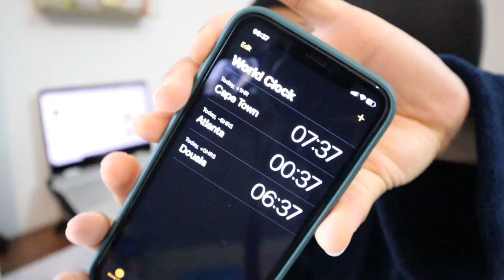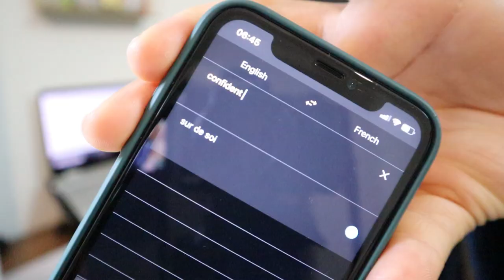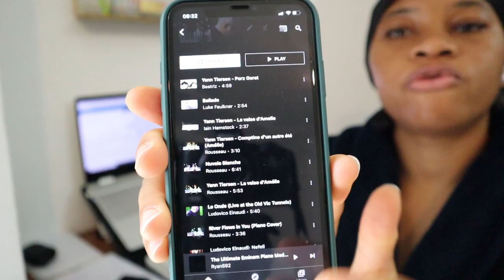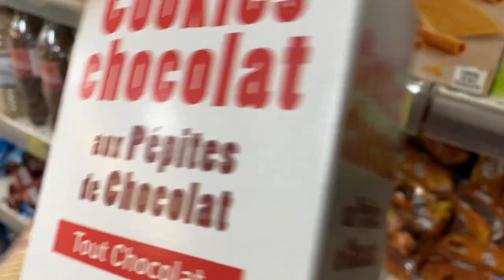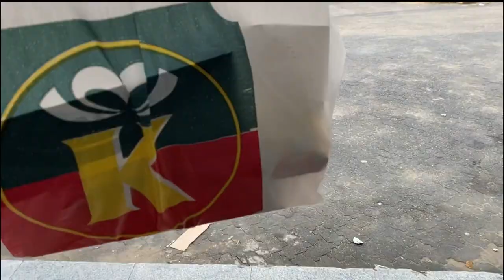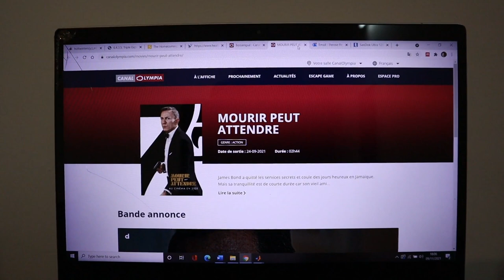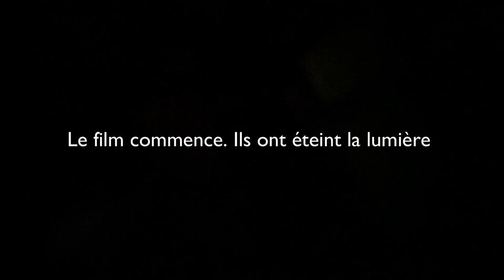speaking only French for 24 hours | parlons français 🇨🇲 🇫🇷 [French vlog with English subtitles]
Today's vlog is a French vlog with English subtitles, of course. I challenged myself to film an entire video in French. It was a bit of a struggle hehehe, but honestly, it went better than I thought. 😂

I live in Cameroon (spelt Cameroun in French). Cameroon is a bilingual country where the official languages are French and English, with French being the language spoken by the majority. My first language is English but I do love French and started learning it in school while growing up. However, the best way to really learn a language is to speak it.

In this vlog, we ran some errands, did some work, had a movie date at the cinema, and chatted quite a bit.

xx Mutombo.

• Kado supermarket
• Bonamoussadi market
• Canal Olympia cinema

• Yes, Mutombo is my real name
• I am Cameroonian
• Camera: iPhone 11 (outdoors) and Canon M50 (indoors)
• Editing software: Filmora9 (Wondershare)